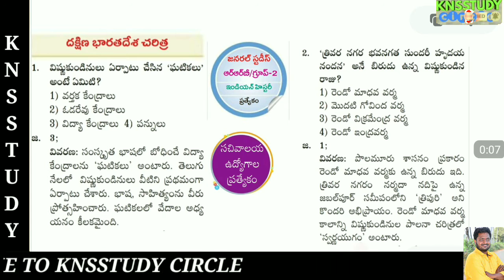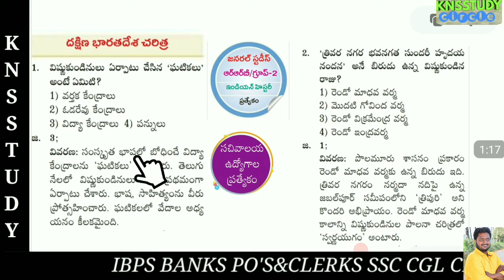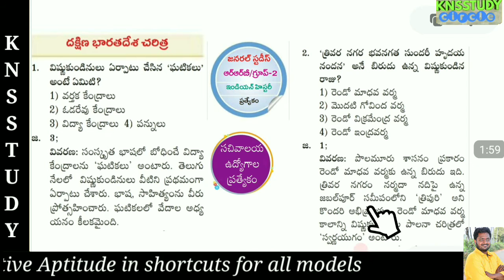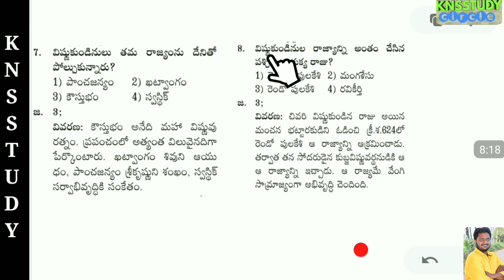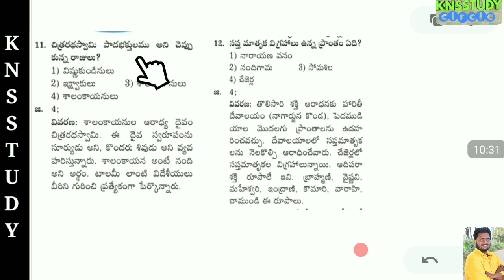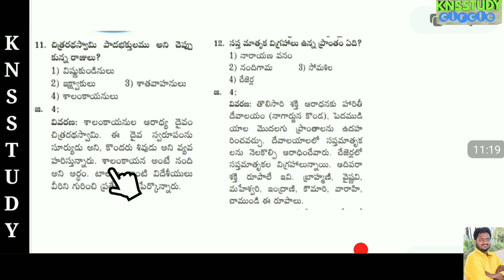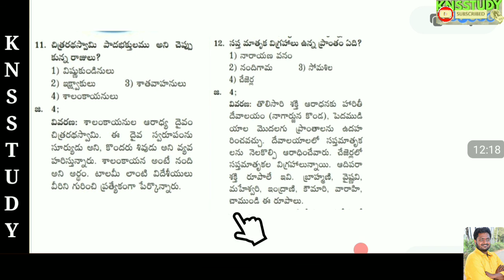దక్షిణభారత చరిత్ర ముఖ్యమైన బిట్స్ |Appsc Group1, 2, 3, 4|గ్రామసచివాలయం